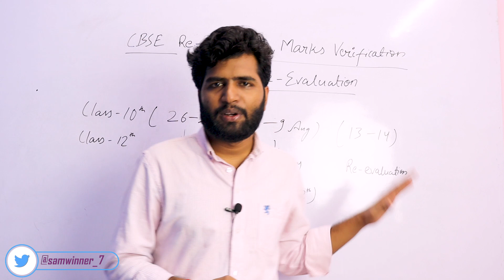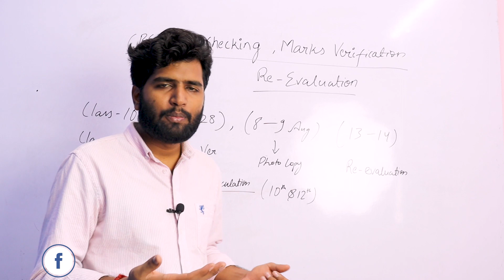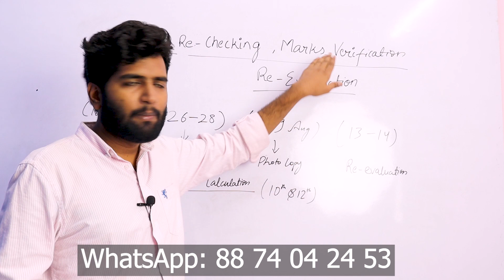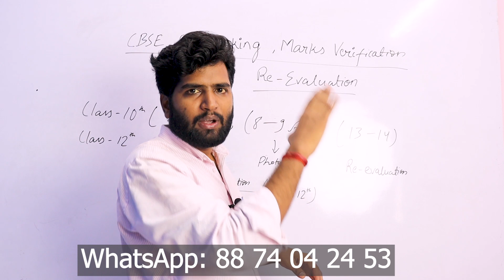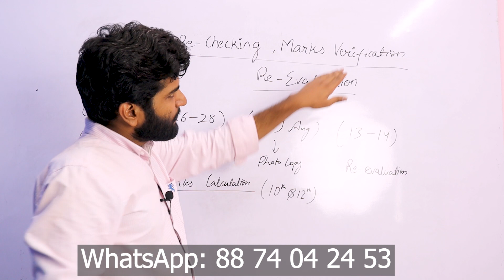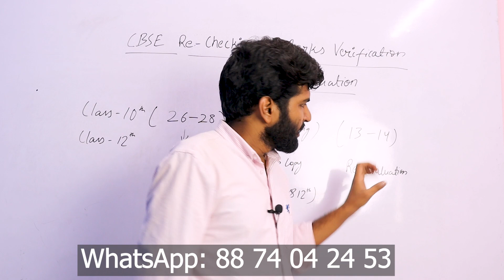CBSE Result Bad | Apply for Copy Re-checking | Photocopy of Answer sheet | Step wise process